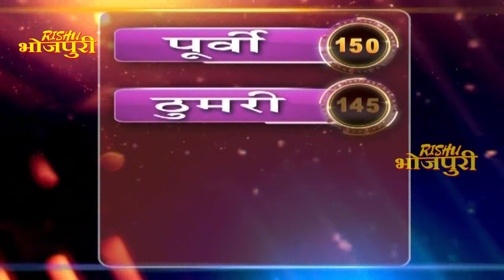भौजी No.1 Season 7 || EP - 26 | पॉपुलर भोजपुरी डांस शो | Up Vs Bihar Vs Jharkhand | Bhojpuri Show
Bhauji No.1 season seven is an extension of the earlier six seasons of the hugely popular set based, unscripted, reality talent hunt show with all new fresh look & feel, to crown the number one Bhauji of the Bhojpuri heartland through various contests and talents. The all new Season 7 is divided into various segments power packed with Dancing, Singing, refreshing games & general aptitude quiz.
The contestants are selected from the auditions in various districts of U.P, Bihar & Jharkhand. Selected contestants to compete with each other to become “Bhauji No. 1” and then to win the title of “Super Bhauji”.